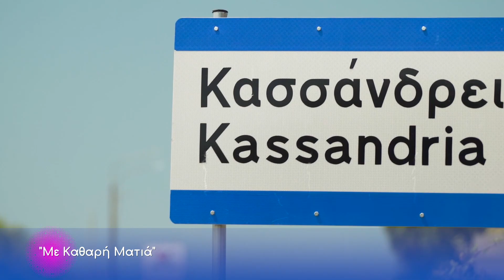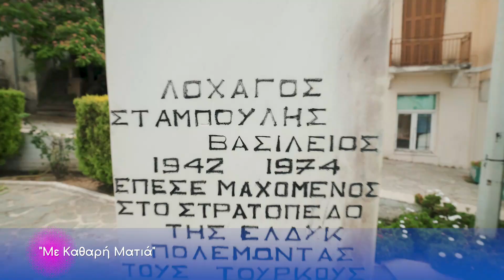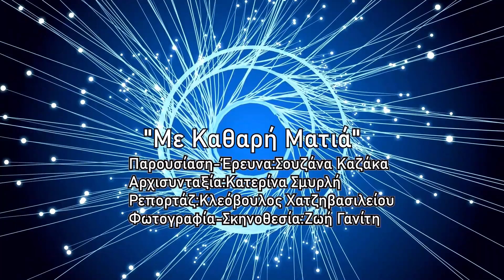Η ΔΗΜΑΡΧΟΣ ΚΑΣΣΑΝΔΡΑΣ ΑΝΑΣΤΑΣΙΑ ΧΑΛΚΙΑ ΣΤΗΝ "ΚΑΘΑΡΗ ΜΑΤΙΑ"ΜΕ ΤΗ ΣΟΥΖΑΝΑ ΚΑΖΑΚΑ.ΕΡΓΟ 110ΕΚ.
Η ΔΗΜΑΡΧΟΣ ΚΑΣΣΑΝΔΡΑΣ ΑΝΑΣΤΑΣΙΑ ΧΑΛΚΙΑ ΣΤΗΝ "ΚΑΘΑΡΗ ΜΑΤΙΑ"ΜΕ ΤΗ ΣΟΥΖΑΝΑ ΚΑΖΑΚΑ.ΕΡΓΟ 110ΕΚ.ΕΧΕΙ ΝΑ ΠΑΡΟΥΣΙΑΣΕΙ Η ΔΗΜΟΤΙΚΗ ΑΡΧΗ ΜΕΡΟΣ Β